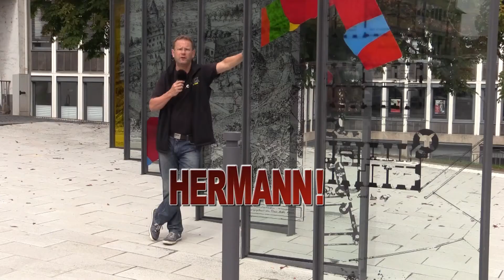Hermann kommt... - ...zu einem Gespräch mit Felix Reuter (Yogalehrer) - Teil 2 -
Hermann-Josef Haller im Gespräch mit dem Yogalehrer Felix Reuter zum Thema "Yoga" für Jedermann / jede Frau.
Aufgrund der aktuellen Corona-Phase konnte das Gespräch leider nur per Chat-Room geführt werden.
Daher konnte die Aufzeichnung auch nur via WebCam mit verminderter Qualität gegenüber den HD-Videokameras mitgeschnitten werden.